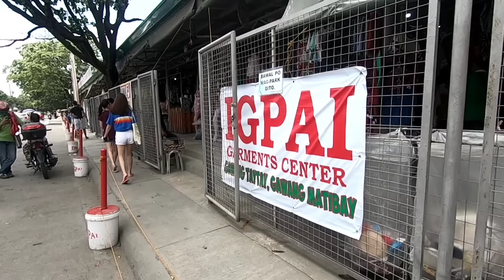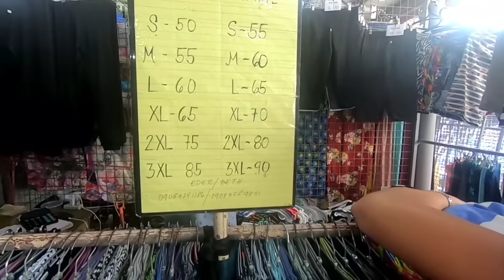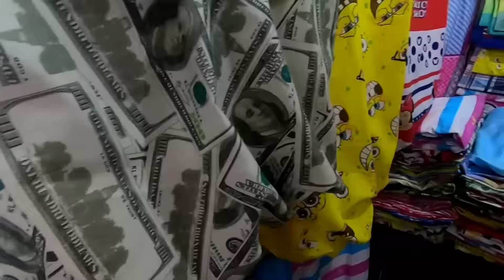Anong Mabibili sa IGPAI Taytay? Tiangge Tour & Prices | Plus GoPro Hero 7 Hypersmooth & Audio Test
This is my 2nd Taytay video. I previously covered BAGPI including instructions on how to get to Taytay from Makati. You may watch the video linked  below.

The captions are in English because I initially intended to post this in d.tube where most of my audience are from other countries.

IGPAI SCHEDULE AS OF MID OCT 2018
Mon and Thurs 9am to 2am
Fri noon to midnight
Sat and Sun 9am to 8pm

This was taken at 720p because I'm just editing on my phone at the moment and it can't load higher resolutions. I will test at 1080p next time.

I did not add any music to this video because I was also testing the audio quality of GoPro Hero 7 Black. Watch to check out how it was.

All songs in this video are not mine and these are all being played at the tiangge/ flea market. I did not intend for these songs to be included here.

Watch out for other tiangge videos: MySeoul Tiangge, Octagon Tiangge, Masuerte Tiangge, Mayora, EMF Taytay Tiangge, TMT Taytay Mega Tiangge (old Mayora Tiangge), or Freedom Bazaar Taytay.  Let me know anong gusto nyong i-explore natin next :) My BAGPI video is linked towards the end of the video.

Here are all my Taytay Youtube videos
1. BAGPI Taytay Tour, Schedule, Prices, How to Get There | Plus GoPro Hero 7 Black Test [ENGLISH SUB]
2. Anong Mabibili sa IGPAI Taytay? Tiangge Tour & Prices | Plus GoPro Hero 7 Hypersmooth & Audio Test
3. IGPAI Taytay 2019 UPDATED Tour & Prices: Murang Sports Bra, Bedsheets at iba pa [GoPro Hypersmooth]

Gear/s used for this video:

***Camera - GoPro Hero 7 Black Hypersmooth